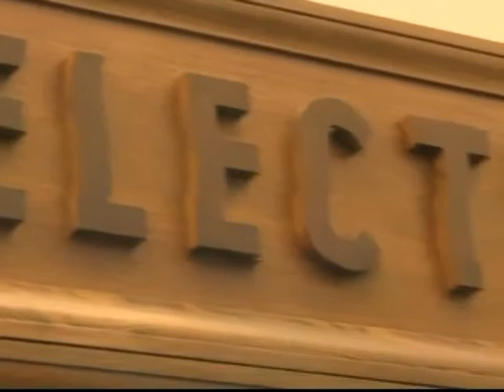Selectmen Meeting - April 8, 2013